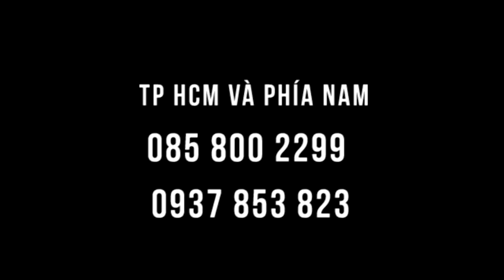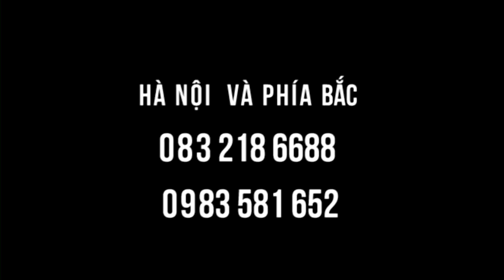Khỏi tiêu chảy, hết chứng tiêu hóa kém, có được giấc ngủ sâu nhờ chườm gan CẶP ĐÁ DIỆU KỲ